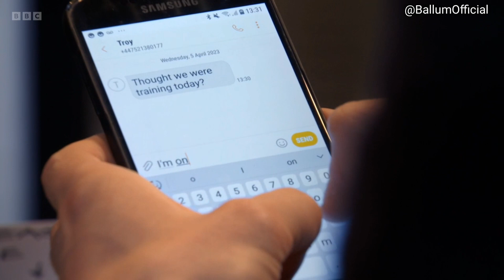Ben and Callum - 5th April 2023 Part Two [subtitled]